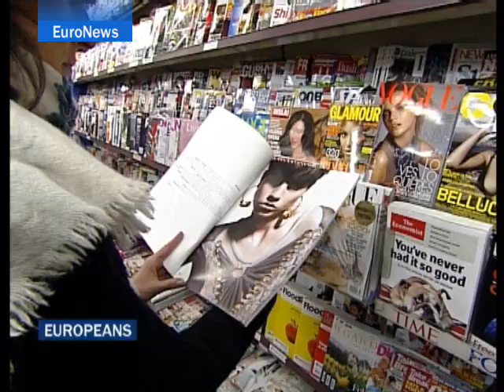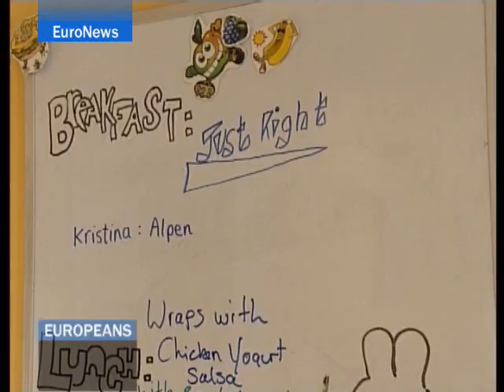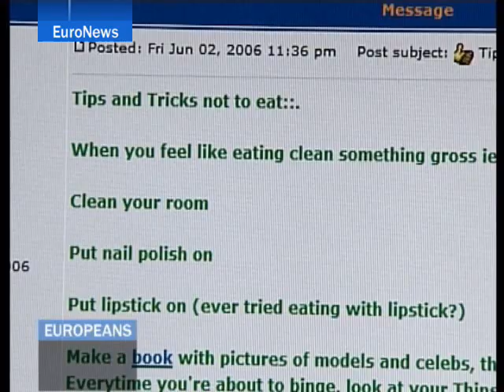EuroNews - EN - Europeans: Anorexia - more than meets the...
Fashion events this year have been overshadowed by the "size zero" debate: Are models below a certain body mass setting a bad example? Patients and experts give their observations on eating disorders in young women. Opinions differ on what influence the media, fashion industry and family may have in anorexia.